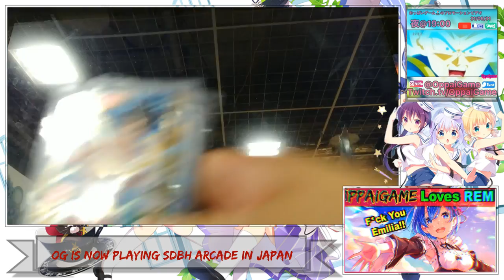HentaiHappy Video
Clones of Yamcha and Kuririn attempt to attack my team... Do they have a chance?

@ARCADE in JAPAN : OppaiGAME vs KamiOren and Ragasu, Vegeta rendered KamiOren, but God Goku still has trouble with Ragusu!

Let's get rid of this rascal, once and for all! To think Super Saiyan Goku had trouble with this pink slimy b*stard!

Really happy about the SSJGSSJ VEGETA AND SSJGSSJ Goku + The Original Now Non-canon Broly LSSJ Broly card. I never had one of those before, and I was wishing for one.

おっぱいゲーム🕹のプロモーションビデオ🎞 OppaiGAME™️ IPPAIgame Oppaigame いっぱいゲーム HentaiHappy
おっぱいゲームのプロモーションビデオ Twitch.tv/OppaiGAME
For arcade videos please search YouTube for OppaiGAME and you will find SDBH Japan 🇯🇵 arcade content.
Gokū is dead, holler if you know the secret!

Partager

OppaiGAME Gogeta Dark debut and KaiOKen x20 Goku Double debut! vs KamiOren DBZ -- Watch live